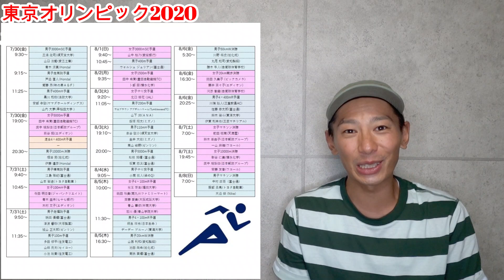東京五輪で日本新!! いきなり怪物三浦龍司が魅せた【男子3000mSC】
ついに東京オリンピック2020陸上競技が開幕!!

そして開幕初日から日本新記録が誕生!!
男子3000mSC予選で順天堂大学の三浦選手が圧巻の走りで全体2位で予選突破。

マジであるぞ!!メダルー!

決勝のレース展開予想も話してます

●仕事のご依頼はこちらからお願い致します